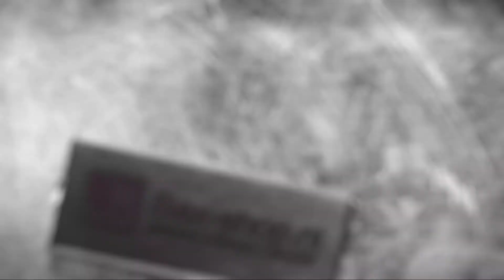Review - Electro-Harmonix Holy Grail Plus Reverb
In deze review bekijkt en demonstreert productspecialist Harry Maes de Holy Grail Plus, het reverb pedaal van Electro Harmonix.

De Holy Grail Plus van Electro Harmonix is niet voor niks een Reverb effect PLUS! Niet één type Reverb krijgt u, u krijgt er maar liefst vier in totaal!

Via de Reverb knop krijgt u 4 verschillende types aan Reverb. Zo heeft u de Spring, Hall, Room en Flerb als zijnde basis effecten. Vanuit dit geluid gaat u deze bewerken met de twee over gebleven knoppen: Amount en Blend. De Amount knop werkt per effect anders, waardoor dit een unieke uitwerking geeft aan de gekozen Reverb. Via de Blend knop is de mate van effect te bepalen: geheel dicht klinkt het signaal bijna zonder, geheel open krijgt u het volste effect.